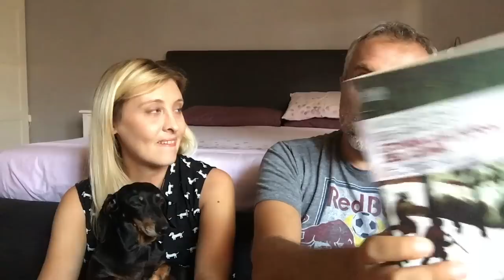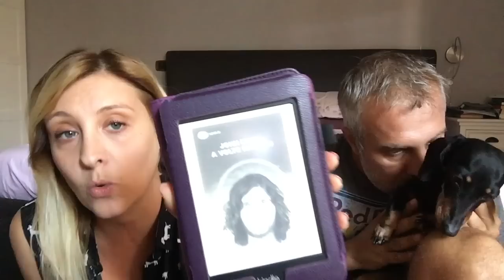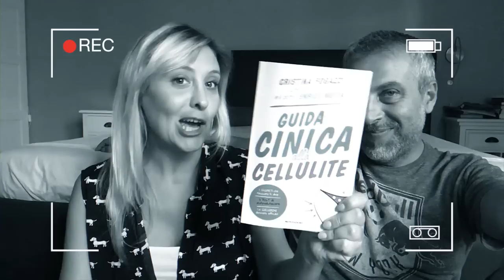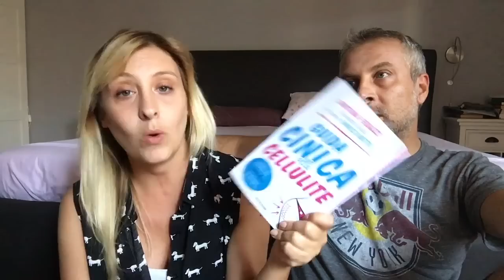Libri per l'estate!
Oggi si parla di libri. quelli che noi leggeremo questa estate, quelli che ci piacciono, e quelli che proprio non ci convincono!
Ma si parla anche di altro, come 13, la serie di Netlix, e poi si ride e ci si prende un pò in giro, come sempre!

Noi speriamo che il video vi piaccia e vi tenga compagnia!
Voi, come sempre, fateci sapere cosa ne pensate!

Un bacio a Voi, da noi!

^Metti il pollice in su!!!

Le Playlist del Canale:
Playlist Vlog e Vita di Coppia
Playlist VideoRicette
Playlist Beauty, Recensione Prodotti
Playlist TAG